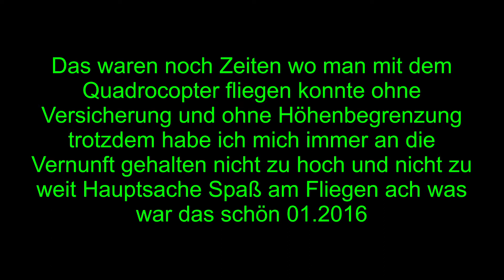war das schön 2016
Ach was war das schön 2016 Damals habe ich mich wegen den ganzen Auflagen entschieden sie abzugeben und habe mir für das Geld meine erste Spiegelreflexkamera von Canon geholt ehrlich ich vermisse meinen Quadrocopter schon sehr aber das Fotografieren möchte ich heute nicht mehr missen es war die richtige Entscheidung damals